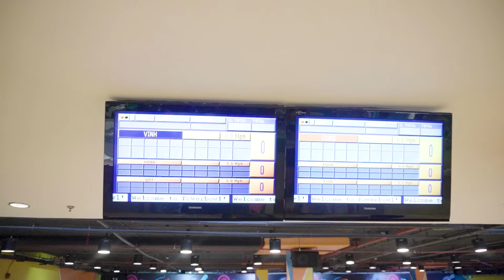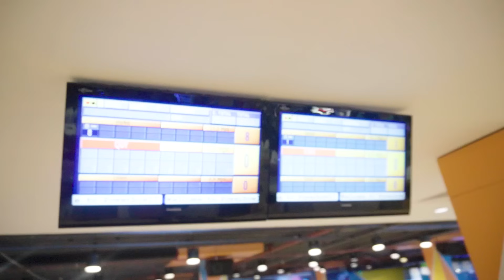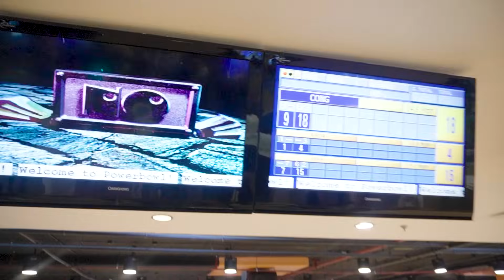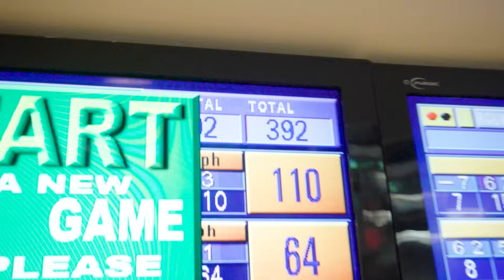Shin Tây Hội Ngộ Cùng Team Vĩnh Vui Vẻ - Quậy Banh Khu Vui Chơi | Vĩnh Hậu Trường.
Vĩnh Vui Vẻ , troll gái xinh, clip hài, clip vui, video hài 2021, video funny, vinh vo van, clip hài hước, funny video 2021, troll beautiful girls, Troll Bạn thân, hậu trường

 Copyright by© Vĩnh - Behind the scenes  © ☞ Do not Reup